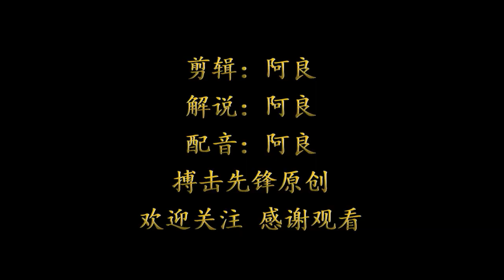蠢贼要抢美女的手机，殊不知对方是UFC选手，被按在地上胖揍 【搏击先锋】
当笨贼遇到职业格斗手会发生什么？
我们今天分享两个 笨贼遇到狠人
被职业拳手一顿收拾的故事
在巴西的某个夜晚
一名男子打起了别人手机的主意
于是他挑选了一位看似柔弱的美女下手
万万没想到对方竟是一名综合格斗名将
是效力于UFC 绰号“铁娘子”的韦雅娜
小伙当即就被一通收拾
铁娘子使出了地面裸绞
不久后小伙就变成了这副模样
期间一度崩溃的小伙甚至还主动请求对方BJ
这笨贼估计眼神不太好
美女衣服上这么明显的UFC标志愣是没有看见
在去年山东滨州也上演了类似的故事
一名黑衣男子在他人车里翻找东西
结果被车主撵上用巴西柔术直接降服
笨贼立马有了小情绪
强烈谴责车主 你怎么能后背偷袭呢？
表示不服 要求再战！
结果车主把他放开 不久后来了个二次降服
后来得知这名车主是武校校长
还拿到过五国拳王争霸赛的冠军腰带
生活就是这样 处处充满了惊喜